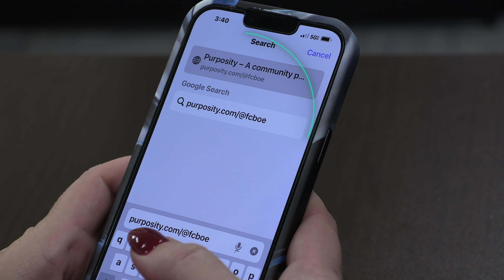USE PURPOSITY TO HELP OUR STUDENTS THIS HOLIDAY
Help students have a brighter holiday season. Learn how you can purchase needed items and have them shipped directly to their schools.